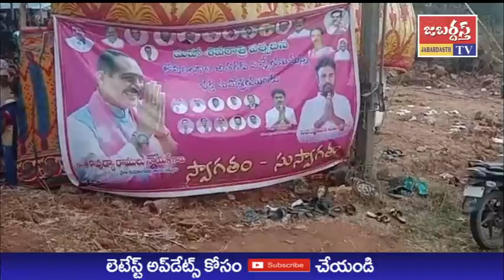జబర్దస్త్ టీవీ // KHAMMAM TV // కోటిలింగాల జాతరకు పోటెత్తిన భక్తులు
ఖమ్మం జిల్లా సింగరేణి మండలం పోలంపల్లి పరిధి కోటిలింగాల జాతర ఘనంగా ప్రారంభించారు. జాతరకు పురాతన కాలం నుండి ఎంతో ప్రత్యేకత ఉన్నందున అక్కడ భూమి లోపల నుండి నీళ్లు వచ్చి శివలింగాన్ని తాకిన జలాన్ని  తాగిన వారికి రోగాలు రావని భక్తుల నమ్మకం.
జాతర మూడు రోజులపాటు జరుగుతుందని ఆలయ ధర్మకర్త వెంకటేశ్వర్లు తెలిపారు.
జాతరకు ఖమ్మం, భద్రాద్రి కొత్తగూడెం, మహబూబాబాద్  జిల్లాల నుండి భక్తులు అధిక సంఖ్యలో పాల్గొని, స్వామి వారిని దర్శించుకొని మొక్కులను  చెల్లించుకుంటున్నారని తెలిపారు. వైరా శాసనసభ్యులు లావుడియా రాములు నాయక్ ప్రత్యేక పూజలు జరిపించారు.
కార్యక్రమంలో BRS మండల అధ్యక్షుడు పెద్దబోయిన ఉమా శంకర్, ప్రధాన కార్యదర్శి బన్సీలాల్,  మాజీ మండల కార్యదర్శి అజ్మీర వీరన్న, మాజీ ఆత్మ కమిటీ చైర్మన్ ముత్యాల సత్యనారాయణ మాజీ మండలాధ్యక్షుడు తోటకూరి రాంబాబు, మండల నాయకులు అడప పుల్లారావు, వాంకుడోత్ నరేష్, రాము, ధోని, కోటేష్, తొగర శ్రీనివాస్, తదితరులు పాల్గొన్నారు.